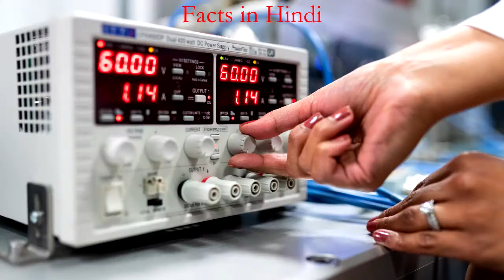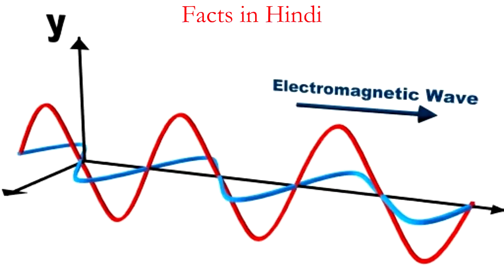Philadelphia Experiment का पूरा सच | समय यात्रा | Time Travel | Facts in Hindi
The Philadelphia Experiment is an alleged military experiment supposed to have been carried out by the U.S. Navy at the Philadelphia Naval Shipyard in Philadelphia, Pennsylvania, sometime around October 28, 1943. The U.S. Navy destroyer escort USS Eldridge was claimed to have been rendered invisible (or "cloaked") to enemy devices.